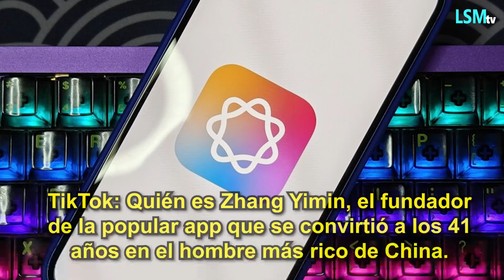Apple Intelligence ya está aquí: cómo descargar en México la actualización de iOS 18.1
Apple Intelligence ya está aquí: cómo descargar en México la actualización de iOS 18.1 con la nueva IA de Apple